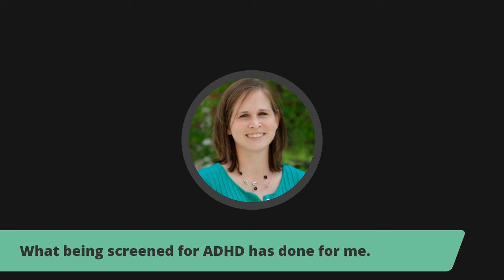Ep 25: VO and ADHD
It’s Kelly Wilson with “Real Talk”, a podcast about voice over: Working with them, hiring them, the stories inside AND outside of the booth.

I always thought my weirdness was a personality trait, a quirk. However, in 2020, I learned some new things about myself. In 2020, I decided to get screened for ADHD. It’s something I always assumed I had, but wasn’t completely sure.

WHY 2020? Well, it was a REALLY hard year...probably THEE hardest, even harder than the “Great Recession” in 2008...probably because I have kids now and a mortgage and MOM PANTS!

Here’s the really annoying thing...When there is hardship, there is learning...lots of it. I was so stressed out in 2020, that I decided to find out if ADHD was a part of me.

Why did I even care? Well, I was just so stressed, that I thought, let's find out if ADHD and stress are related, get diagnosed, get help, get less stressed, be a rock star voice actor swimming through piles of money while wearing MOM PANTS.

Surprise, yes, I have ADHD: Combined Type (Hyperactive AND Inattentive). While I’m not yet swimming through piles of money (I keep it in the bank), I am moving in the right direction of better understanding who I am, why I do what I do, and how to do it better.

So no, getting my ADHD diagnosis did not magically fix everything in my life, but like all of us, I’m a work in progress and I’m a million times less stressed out than I was a year ago. WINNING! Do I fall into those same unhealthy, lame-o habits that I have in the past? OH YEAH! BUT, not as much.

So what does this have to do with voice over?

I’m a business owner. I work for myself, out of my home office and home studio, sometimes with my children all around me, PURE chaos. Not everyone can do this: the skills needed, the drive, being scared and doing it anyway. I wanted a better understanding of myself, so I can eventually master my mental health. And THAT, helps me bring voice over to the next level.
I’ll be honest with you, I was supposed to do this podcast topic a LOT sooner, but I chickened out. And I’m still scared. Scared that you’ll judge me for having ADHD. Scared that you’ll believe all the misinformation that is out there, But here I am.

So I tell you all of this, to encourage you to get your mental health right. Have you been putting off being screened for something? Think a therapist will help? Because everything impacts everything.

Studio Book Out Dates: Monday, August 23, 2021.

Positive ratings and reviews are always appreciated and help me out a LOT! Hook up the stars!!!